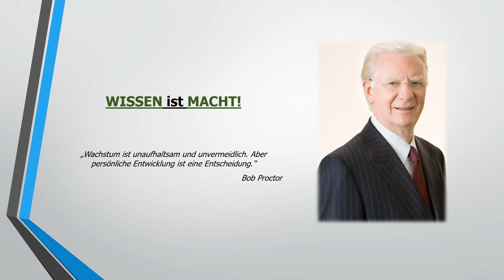Wissen ist Macht (Motivation)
Quellenangabe: Bob Proctor: Marke: Life Success Media GmbH